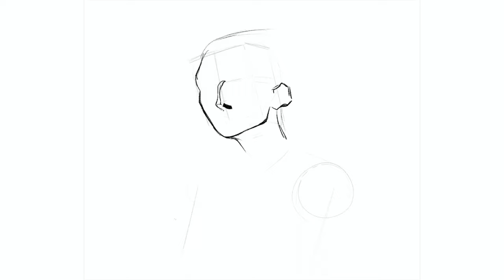Silco - Painting Process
Finally finished this Silco fanart piece. Such an incredibly compelling character, but even more so the voice actor for him has done such incredibly faithful, uplifting and generous work for the fans of the show, sharing TONNES of artworks, videos, cosplays and more purely out of respect and admiration. Never seen an actor be that supportive of artists/fans.
Kudos to you Jason Spisak, this one's for you 🙌👏